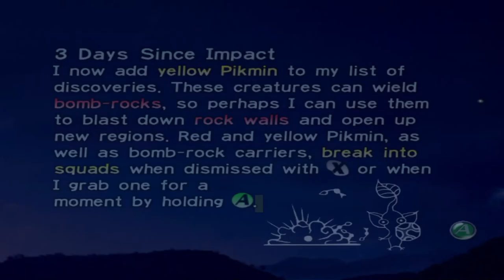Pikmin - Ep. 2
Dreamer finds the yellow Pikmin and (believe it or not) uses them to grab B O M B S to kaboom some walls.